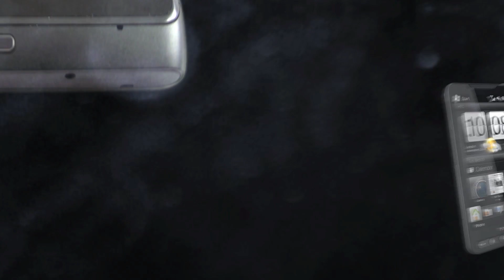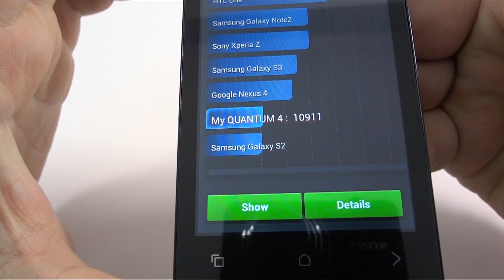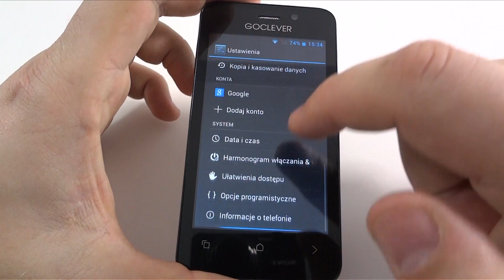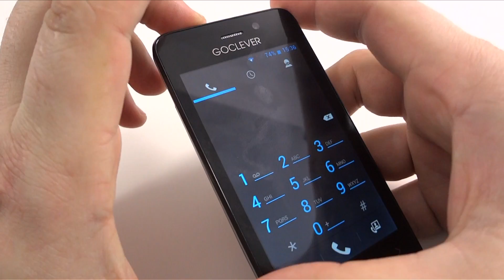Goclever Quantum 4. Smartfon za 300 zł w naszych rękach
Prezentujemy ciekawy budżetowy smartfon polskiej firmy Goclever.